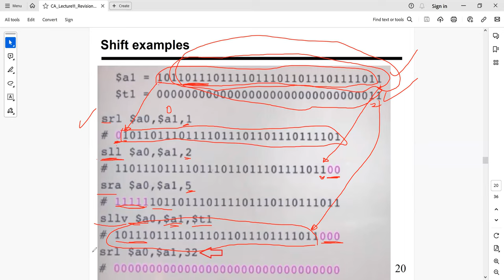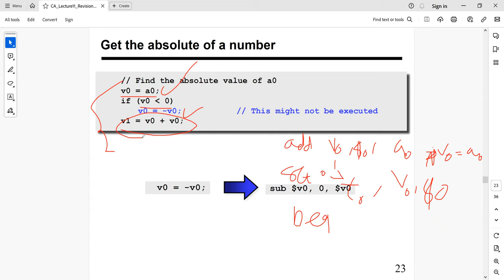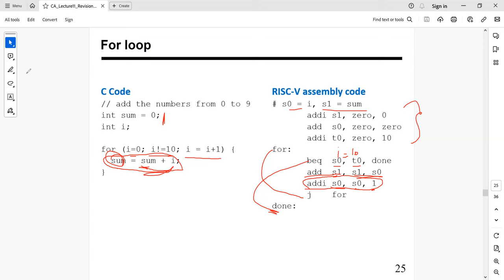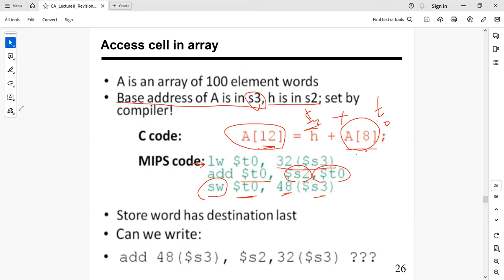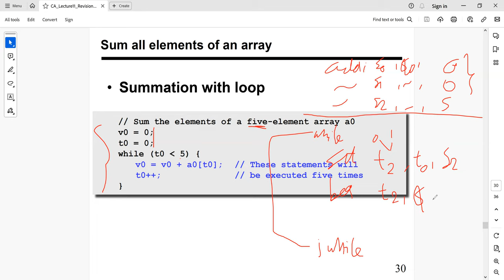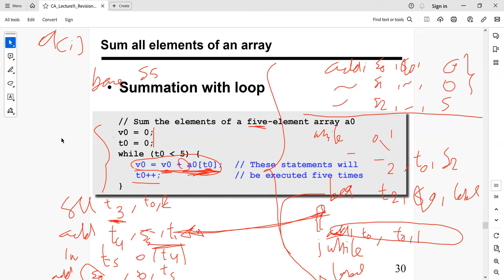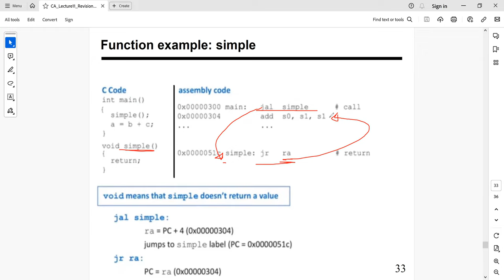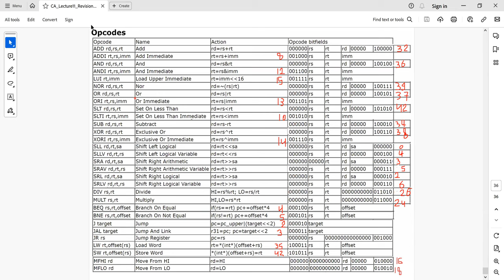Lecture11 Revision2 بنية الحاسب بالعربي